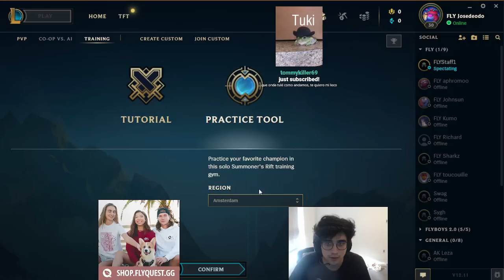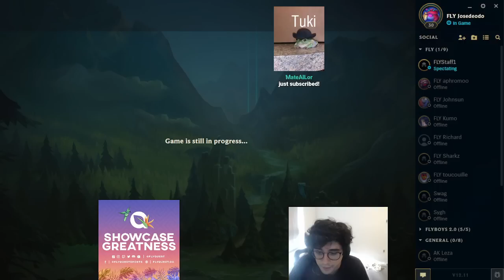!JOSEDEODO NOS ENSEÑA COMO HACER LA CLEAR CON BEL'VETH ! / CLIP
Josedeodo practicando la clear de bel'veth